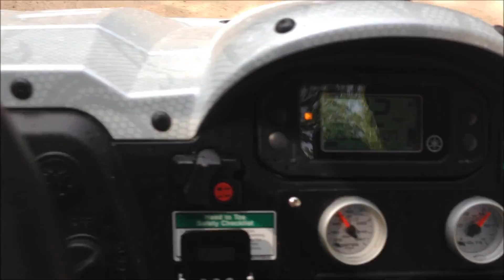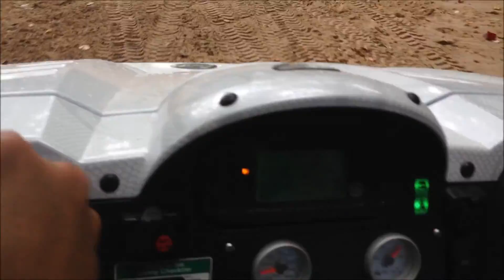One Stuck Rhino 700